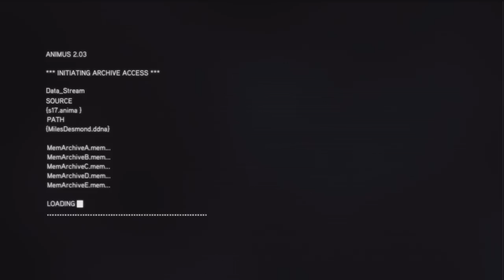Assassin's Creed Revelations - Desmonds Story: Part 1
10 Animus Data Fragments For Part one of Desmonds Story in which the so called 'Core' of the Animus explains to us how he was born into the Assassin's Creed.

- Assassins Creed Brotherhood Game Play

- Call of Duty: Black Ops Game Play (Including Zombies)

- Call of Duty: Modern Warfare 3 Game Play (When Released)

- Halo 4 - Walkthrough & Game Play (When Released)

TAGS
Assassin's Creed Revelations AC brotherhood tips strategy advice assasins assassin ACR Ezio Etzio Auditore da Firenze Ubisoft Montreal Rome Roma Florence Monteriggioni Hidden Blade Walkthrough Gameplay game play Let's Assassinate Sequence 10 Masyaf Altair lewis blogs gaming youtube itsearth literal